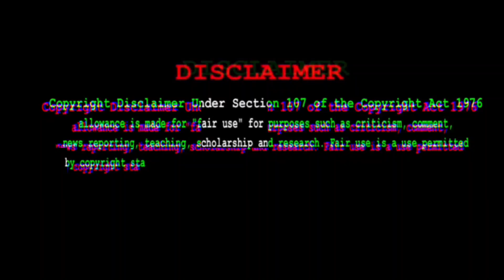KANNADA NEW TROLL+ROAST VIDEO|| ಬೆಂಕಿ ಲಾತಾ ಡಾನ್ಸ್ 🔥🔥